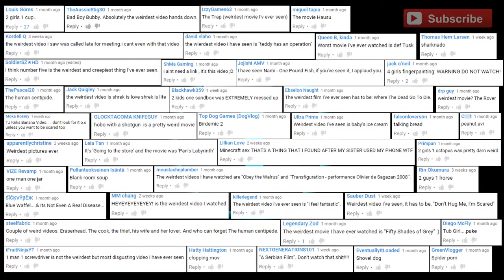ultimate 12 Animals You Won’t Believe Actually Exist!